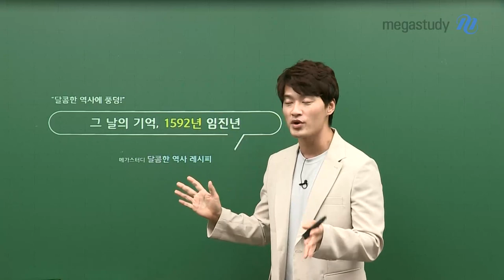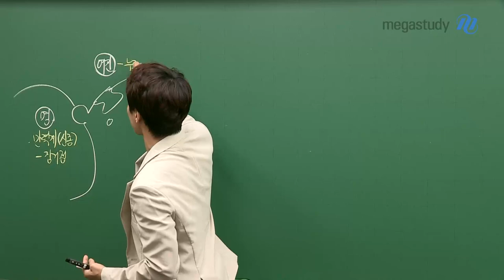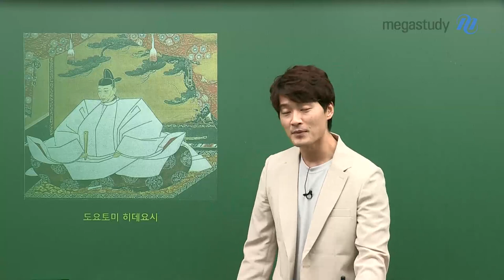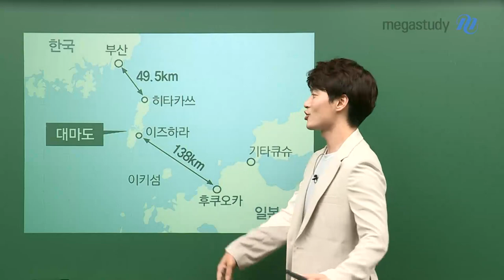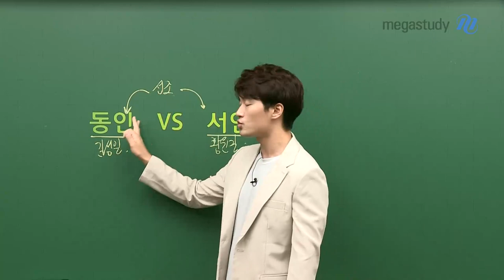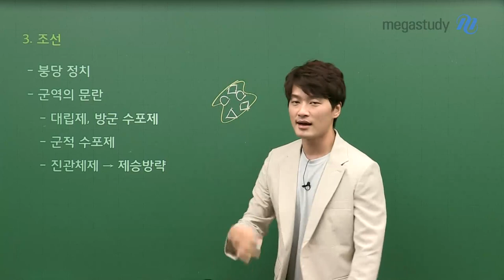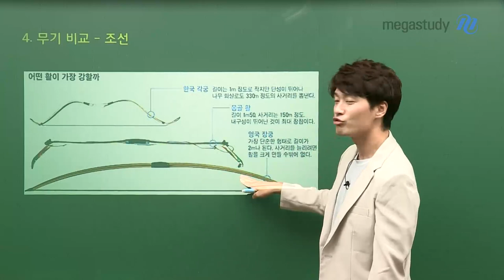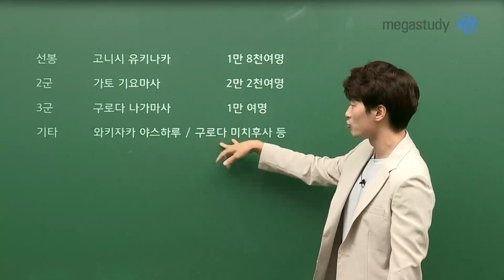[메가스터디] 한국사 김종웅쌤 - 그 날의 기억, 1592 임진년! 임진왜란 시리즈ㅣ①탄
관동별곡 정철의 정여립 모반사건 이후 발생한 전쟁 임.진.왜.란

임진왜란이 일어난 임진년, 그 당시 주변 국가의 정세와 조선의 상황적 배경에 대해 알아봅시다!

지금 영상에서 만나보세요 :D